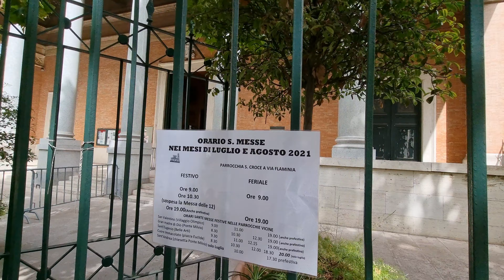Tour walk Church of the Holy Cross (Basilica di Santa Croce al Flaminio)